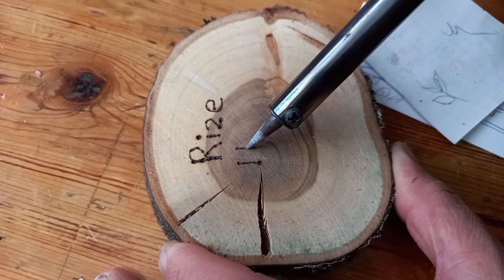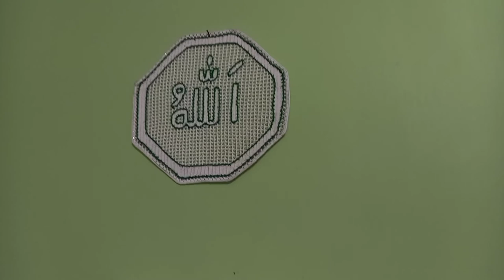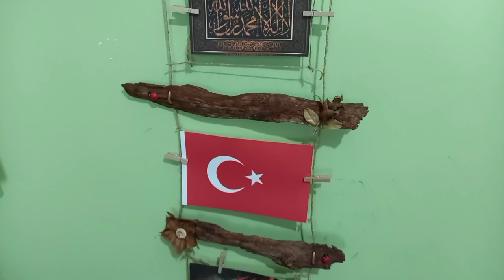Rize de geri dönüşüm projeleri. geridönüşüm diy rize ev #2022 #2023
rizede doğadan gelen ürünlerin geri dönüşüm projeleri çok beğeneceksiniz.